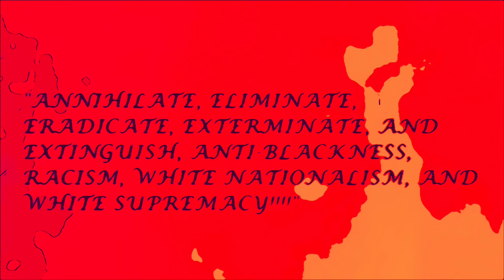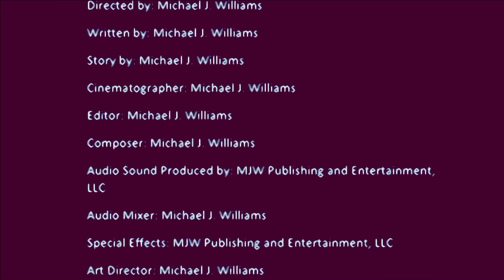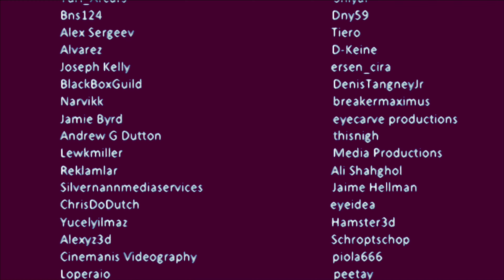Exigent (Animated Comic Book Movie)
What if you acquired the ability to be superhuman? What would you do with it? Immerse yourself in this comic book movie about an ordinary citizen, who gains superhuman powers due to immoral and unethical scientific experimentation by his own government. He must embark on a journey of retribution against a system designed and created to eliminate those who fight for justice, freedom, and liberation. Follow along as he fights for those oppressed and dehumanized by the same system in this brilliant and creative film short.